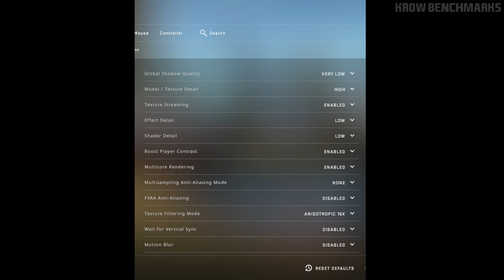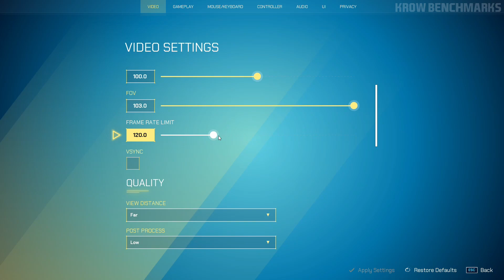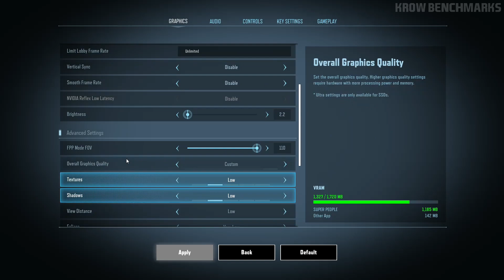R7 360 2GB | Test in 40 Games [R7 360 in 2022]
Games:
Days Gone: 00:00
Assassin's Creed Valhalla: 00:51
Age of Empires IV: 01:40
Apex Legends: 02:23
Back 4 Blood: 03:15
Bloody Spell: 03:59
Bright Memory Infinite: 04:42
Cities Skylines: 05:31
CSGO: 06:14
DayZ: 07:00
Dota 2: 07:47
Fortnite: 08:30
Enlisted: 09:19
FIFA 22(1080p, High, AA OFF): 10:11
FNAF Security Breach: 10:49
Forza Horizon 5: 11:31
Generation Zero: 12:22
Genshin Impact: 13:09
God of War: 13:52
GTA San Andreas Definitive Edition: 14:41
Kena Bridge of Spirits: 15:30
League of Legends: 16:15
Lost Ark: 17:02
Minecraft: 17:50
Monster Hunter Rise: 18:42
Path of Exile: 19:41
PUBG: 20:29
Rust: 21:17
Scarlet Nexus: 22:08
Serious Sam Siberian Mayhem: 22:56
Sifu: 23:40
Splitgate: 24:30
Succubus: 25:20
Super People: 26:02
Tales of Arise: 26:49
The Ascent: 27:34
Valorant: 28:20
Warframe: 29:05
Call of Duty Warzone Pacific: 29:58
Watch Dogs Legion: 30:48

System used:
CPU: Ryzen 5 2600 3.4Ghz
RAM: 2x8GB RAM Gloway 3000Mhz
GPU: Gigabyte R7 360 2GB GDDR5
MOBO: Gigabyte GA-AB350M-DS3H V2 (rev. 1.1)
PSU: EVGA 500W
Storage: 512GB SSD + 1TB HDD
OS: Windows 10 64 Bits
Video Editor: Resolve Davinci 17
Recording Software: AMD Relive/MSI Afterburner